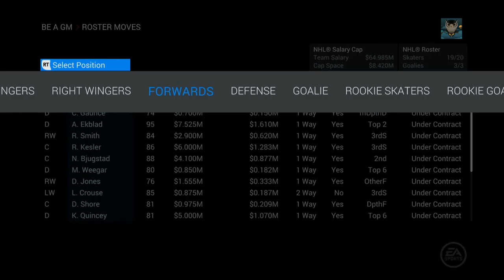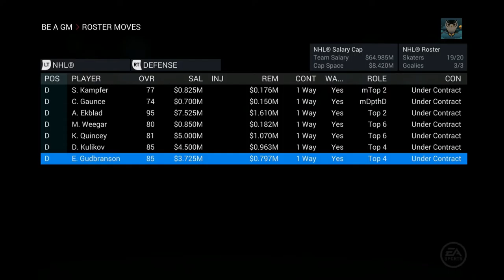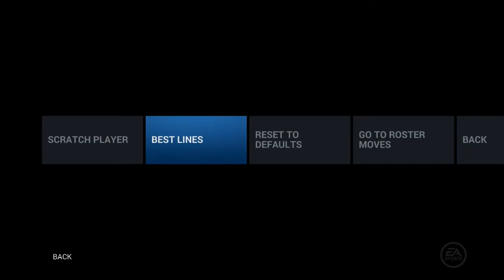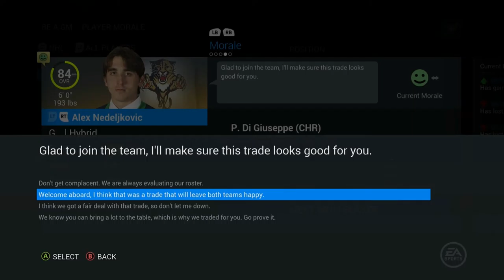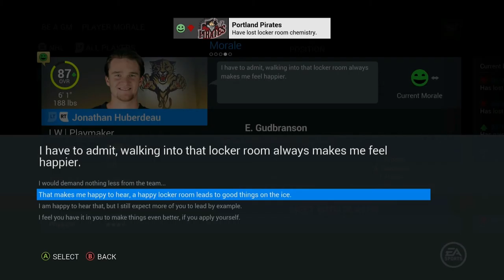Panthers GM Mode 16 Big Trade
Press That Like
Be Sure To Sub
Any Feedback plz Comment